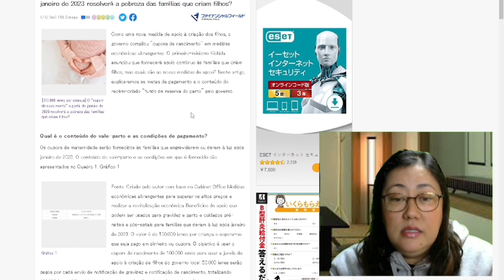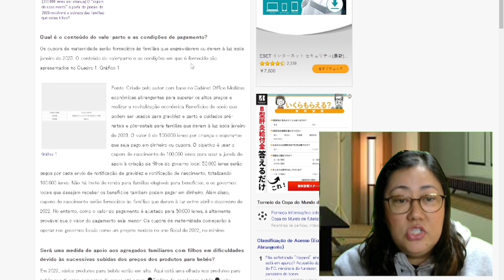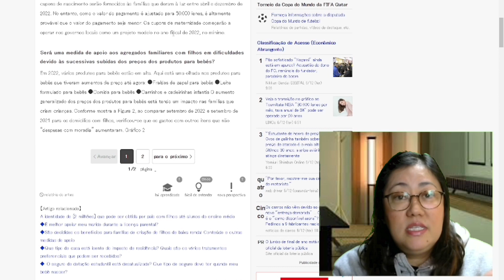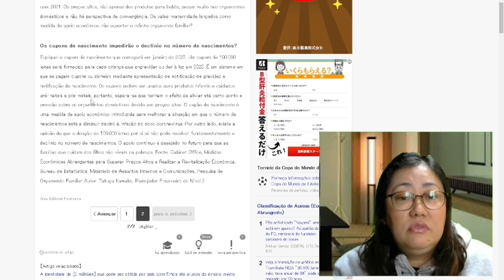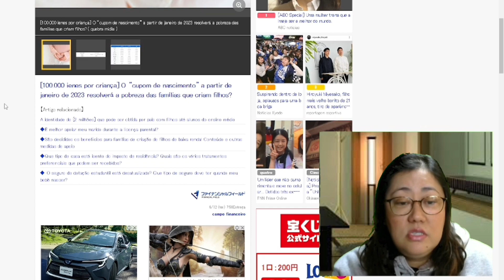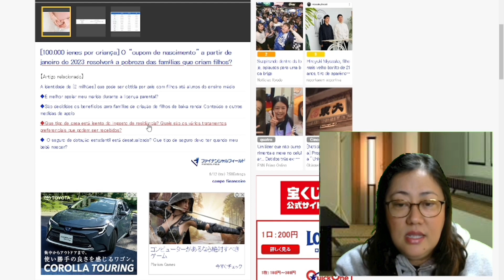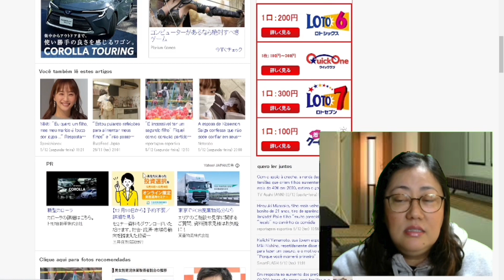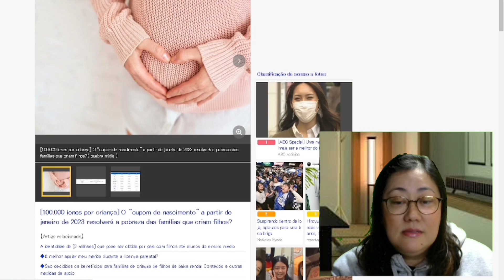VALE PARTO - novo subsídio para grávidas em 2023 no Japão 🇯🇵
Os cupons de maternidade serão fornecidos às famílias que engravidarem ou derem à luz após janeiro de 2023.
Para as famílias que deram à luz após janeiro de 2023, forneceremos benefícios de apoio que podem ser usados ​​para suprimentos de gravidez e parto e cuidados pré-natais e pós-natais . O valor é de 100.000 ienes por criança e espera-se que seja pago em dinheiro ou cupons.
Governo japonês
Fonte : Yahoo Jp